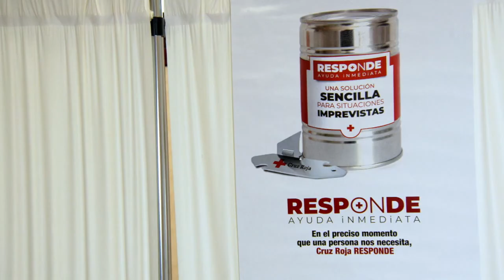El consejo | Golpes de calor | Activos - Aragón Televisión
La nutricionista de la Cruz Roja Mónica Herrero nos ha aconsejado cómo debemos actuar en cuanto a los golpes de calor y cómo prevenirlos.

¡Nos vemos en el próximo programa! De lunes a viernes a las 12:35 en Aragón Televisión.